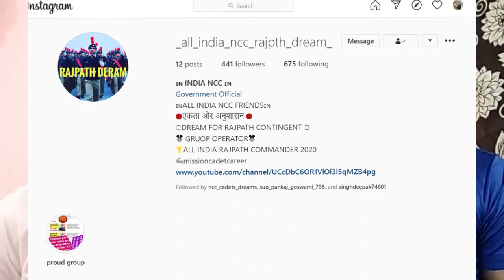MISTAKES TO BE AVOID DURING RDC RAJPATH SELECTION IN NCC NATIONAL CADET CORPS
selection procedure for rdc camp
ncc rdc camp selection process

ncc rdc camp selection process in hindi

rdc selection date
ncc rdc camphindi selection process in
height for rdc camp

benefits of rdc camp

rdc camp 2019

rdc selection 2020

ncc rd camp selection